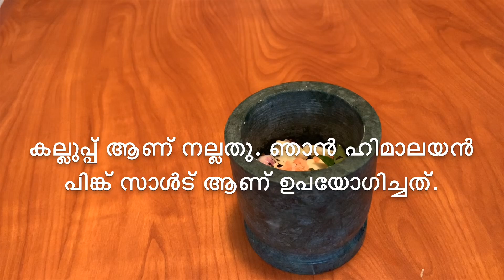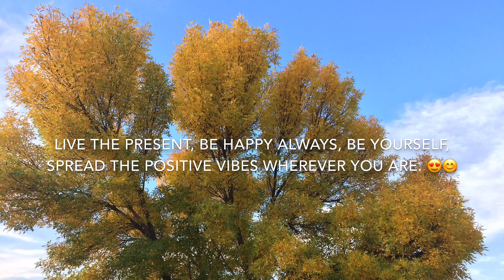ചിക്കൻ പെരട്ടു|| kozhi perattu||Chicken Perattu ||Kerala Village Style Chicken Fry RecipeNo:26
ചിക്കൻ പെരട്ടു|| kozhi perattu||Chicken Perattu ||Kerala Village Style Chicken Fry

ഇന്നത്തെ റെസിപ്പി തനി നാടൻ രീതിയിൽ ഉള്ള ഒരു ചിക്കൻ പെരട്ടു ആണ്. എല്ലാ ദിവസവും ഈ ചിക്കൻ  പെരട്ടു കൂട്ടി എത്ര ചോറു  കഴിച്ചാലും നമുക്ക് മടുപ്പു തോന്നില്ല . അത്ര രുചിയാണ്. വളരെ കുറച്ചു ചേരുവകൾ കൊണ്ട് വളരെ രുചികരമായ ഒരു നാടൻ ചിക്കൻ വിഭവം.

കുട്ടികൾക്ക് കൂടി ഇഷ്ടമുള്ള ആയത്കൊണ്ട് ഞാൻ ചതച്ച വറ്റൽമുളകും കുരുമുളകും അളവ് കുറച്ചാണ് ചേർക്കുന്നെ. നിങ്ങള്ക്ക് വീട്ടിലെല്ലാവരുടെയും Spice  ലെവൽ അനുസരിച്ചു എരിവ് കൂട്ടുകയോ കുറയ്ക്കുകയോ ചെയ്യാട്ടോ.

ഞാൻ എല്ലില്ലാത്ത ചിക്കൻ ആണ് എടുക്കുന്നെ. എല്ലോടുകൂടി ആണെങ്കിൽ ടേസ്റ്റ് കൂടും. ചിക്കൻ Thighs ആണ് ഉപയോഗിച്ചത്. ചിക്കൻ ബ്രേസ്റ്റ് അത്ര രുചി ഉണ്ടാകില്ലട്ടോ.

ഞാൻ ഇത് രണ്ടു രീതിയിൽ ഉണ്ടാക്കാറുണ്ട് , രണ്ടു റെസിപ്പിയും താഴെ കൊടുക്കുന്നുണ്ട് ട്ടോ.

വളരെ കുറച്ചു ingradients  വറ്റൽ മുളക് മഞ്ഞൾ പൊടി മല്ലിപൊടി കറിവേപ്പില ഉപ്പു കടുക് കുറച്ചു ചുമന്നുള്ളിയും ഒരു കഷ്ണം ഇഞ്ചിയും.

ചിക്കൻ ചെറിയ കഷ്ണങ്ങൾ ആയി മുറിച്ചു അതിലേക്കു വറ്റൽ മുളകു നന്നായി ചതച്ചതും മല്ലിപൊടിയും മഞ്ഞൾ പൊടിയും ഉപ്പും വെളിച്ചെണ്ണയും ചേർത്ത് നന്നായി തിരുമ്മി പിടിപ്പിച്ചു കുറച്ചു നേരം വയ്ക്കുക. ഒരു ചീനച്ചട്ടി ചൂടാകുമ്പോൾ അതിലേക്കു വെളിച്ചെണ്ണ ഒഴിച്ച് കുറച്ചു ഇഞ്ചി ചതച്ചതും ഉള്ളി ചതച്ചതും കറി വേപ്പിലയും ചേർത്ത് നന്നായി വഴറ്റുക. ഇതിലേക്ക് മസാല പുരട്ടി വച്ചിരിക്കുന്ന ചിക്കൻ ചേർത്ത് നന്നായി ഇളക്കുക. കുറച്ചു നേരം മൂടി വയ്ക്കുക. പിന്നെ തീ കുറച്ചു വച്ച് ഇളക്കി കൊടുത്തു നന്നായി peratti എടുക്കുക.  നടൻ കോഴി ആണ് നല്ലതു. വാങ്ങുന്നതിനു മുൻപ് അവസാനം കുറച്ചു വെളിച്ചെണ്ണ ചൂടാക്കി അതിലേക്കു കടുകും കറിവേപ്പിലയും ഇട്ടു മൂത്തു കഴിയുമ്പോൾ തീ ഓഫ് ചെയ്തിട്ട് എല്ലാ മസാലയും കൂടി നിങ്ങളുടെ രുചിക്ക് അനുസരിച്ചു ചേർത്ത് ഒന്ന് മൂപ്പിച്ചു ചിക്കനിൽ cherthu ഇളക്കി peratti എടുക്കുക.

രണ്ടാമത്തെ റെസിപ്പിയിൽ ഞാൻ കൂടുതലായി കുറച്ചു കുരുമുളകും വെളുത്തുള്ളിയും പെരുംജീരകവും ചേർക്കുന്നുണ്ട്.

ആദ്യം ചിക്കൻ ചെറിയ കഷ്ണങ്ങൾ ആക്കിയിട്ടു കുറച്ചു കാശ്മീരി മുളകുപൊടിയും മഞ്ഞൾപൊടിയും വെളിച്ചെണ്ണയും ഉപ്പും ചേർത്ത് നന്നായി ചേർത്തിളക്കി വയ്ക്കുക.

ഞാൻ 400 ഗ്രാം chicken  ആണ് ഉപയോഗിച്ചത് . പതിനഞ്ചു  കുഞ്ഞുള്ളി  എട്ടു വെളുത്തുള്ളി ചെറിയ കഷ്ണം ഇഞ്ചി ഒരു ടീസ്പൂൺ കുരുമുളക് (പൊടിയല്ലാട്ടോ ) കറിവേപ്പില കല്ലുപ്പ് ഇവയെല്ലാം കൂടി അമ്മിയിലോ ഇടിക്കല്ലിലോ ചതച്ചെടുക്കുക .

ഞാൻ ഹിമാലയൻ പിങ്ക് സാൾട് ആണ് ഉപയോഗിച്ചത്.

ഇനി ഒരു ഇരുമ്പു ചീനച്ചട്ടി അടുപ്പത്തു വച്ച് സ്റ്റോവ് ഓൺ ചെയ്യുക. രണ്ടു ടേബിൾസ്പൂൺ  വെളിച്ചെണ്ണ ഒഴിച്ച്ചൂടാകുമ്പോൾ ചതച്ചു വച്ചിരിക്കുന്ന കൂട്ട് ഇട്ടു നന്നായി വഴറ്റുക.   വഴന്നു കഴിയുമ്പോൾ അതിലേക്കു ഒരു ടീസൂൺ കാശ്മീരി മുളകുപൊടിയും കാൽ ടീസ്പൂൺ മഞ്ഞൾപൊടിയും ഒരു ടീസ്പൂൺ പെരുംജീരകം പൊടിച്ചതും, അര ടീസ്പൂൺ മല്ലിപൊടിയും നന്നായി മൂപ്പിച്ചു അതിലേക്കു  ചിക്കൻ ചേർത്തിളക്കി ഒരു അഞ്ചു മിനിറ്റ് മൂടി വച്ച് വേവിക്കുക.

തീ കുറച്ചു വച്ച് മീഡിയം തീയിൽ ഇടയ്ക്കു ഇടയ്ക്കു ഇളക്കി ഇട്ടു കൊടുക്കുക. ചെറുതായിട്ട് ചിക്കനിൽ നിന്നും വെള്ളം ഇറങ്ങും അത് വറ്റി  ചിക്കൻ വെന്തു വരുമ്പോൾ തീ കൂട്ടി വച്ച് ഇളക്കി ഫ്രൈ ചെയ്തെടുക്കുക. വാങ്ങുന്നതിനു മുന്നോട് ഒരു ഫ്രയിങ് പാനിൽ വെളിച്ചെണ്ണ ഒഴിച്ച് കടുക് പൊട്ടിച്ചു അതിലേക്കു രണ്ടു കുഞ്ഞുള്ളിയും കറിവേപ്പിലയും ചതച്ച മുളകും ആദ്യം ചേർത്ത മസാലകൾ എല്ലാം വളരെ കുറച്ചു ചേർത്ത് ഒന്ന് ഫ്രൈ ചെയ്തു ചിക്കനിൽ ചേർത്ത് നന്നായി ഒന്ന് കൂടി വരട്ടി എടുത്തു വാങ്ങി വയ്ക്കാം.

ഈ ചിക്കൻ പെരട്ടു ഒന്ന് കഴിച്ചു നോക്കിയാൽ പിന്നെ എന്റെ സാറെ പ്ലേറ്റിൽ ഉള്ള ചോറ് തീരുന്ന അറിയുക പോലുമില്ല. അത്രയ്ക്കും ടേസ്റ്റ് ആന്നെ ഇതിന് .